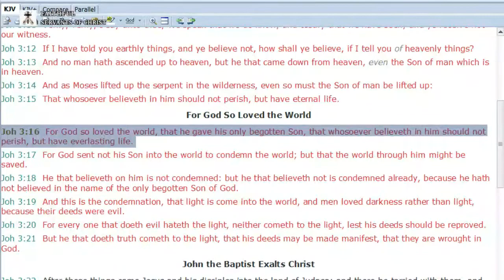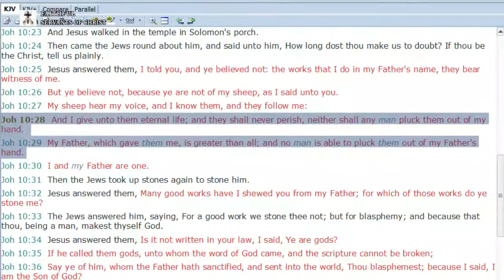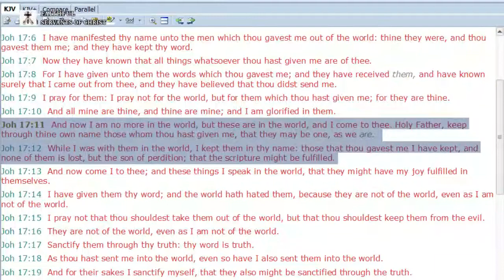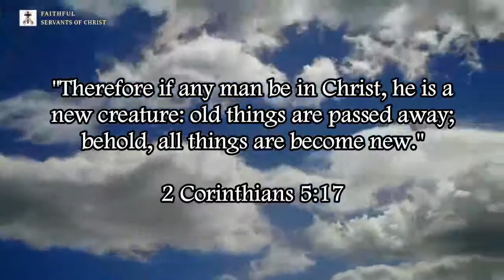Eternal Security In The Gospel Of John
There are many verses in the gospel of John that refute the doctrine of devil's known as conditional security.